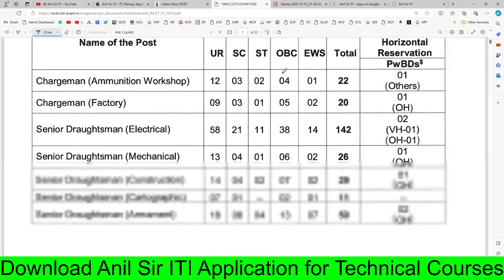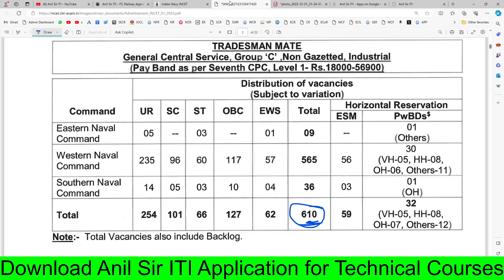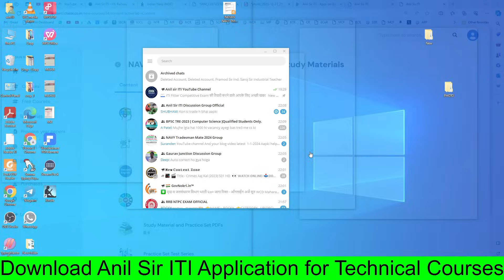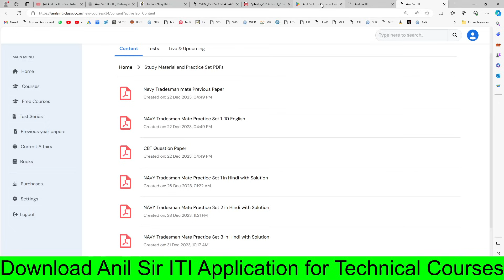Indian Navy Tradesman Mate 2024 में इतने form भरे गये, Navy Tradesman Online form kaise bhare 2024